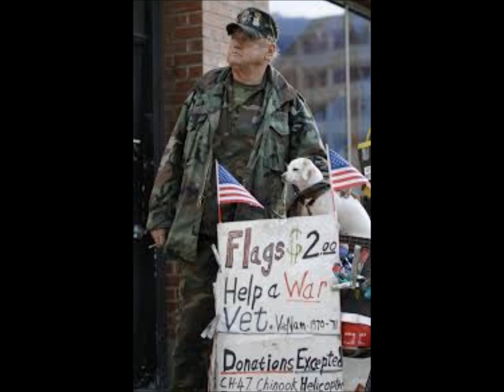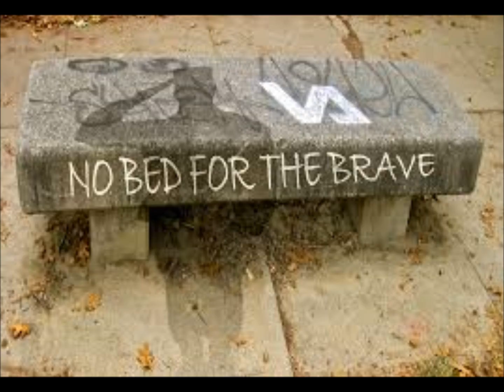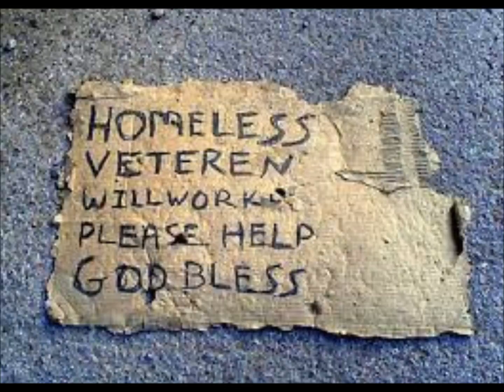Veterans First! Not ILLEGAL Aliens!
It explains itself.